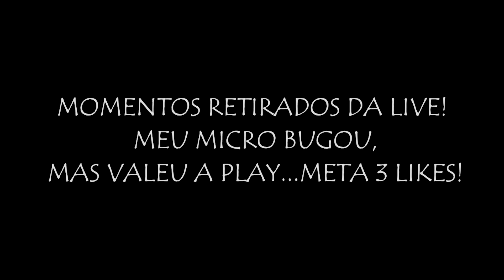DEFENDENDO A BASE COM ROCKET: AO VIVO💣RUST PC FRACO!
►RUST!

►PARCEIROS

Placa de vídeo:  Gtx 1050 ti 4g

Memória RAM : 12g

Sdd:240gb

Resolução: 1600

Tags? Ignore)
como baixar rust legacy, como baixar rust v19, link do download rust,como entrar em um servidor, tel cinza,error v25